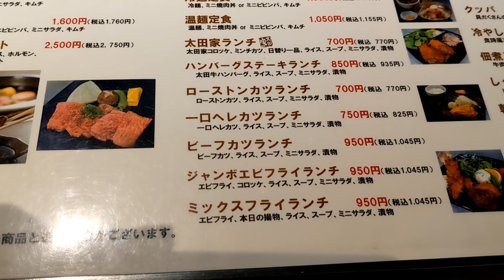蔓牛焼肉 太田家 神戸湊川店 自家牧場所有の精肉店直営焼肉店で自家製ハンバーグのランチ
神戸市兵庫区
地下鉄湊川公園・神鉄湊川
各駅より徒歩約２分

湊川商店街からすぐ

自社牧場を持っている
精肉店直営の焼肉屋さん

そのお肉を使った
『ハンバーグステーキランチ』935円税込

肉肉しいハンバーグに
ご飯大盛り無料

※セルフでコーヒー・紅茶等も無料

蔓牛焼肉 太田家 神戸湊川店
神戸市兵庫区荒田町1-16-8
湊川センタービルＡ棟1階